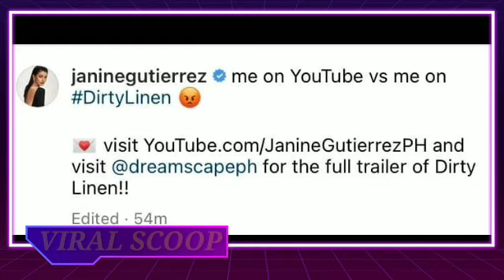OMG! DIRTY LINEN NINA JANINE AT ZANJOE PUMALO AGAD SA MILYON VIEWS